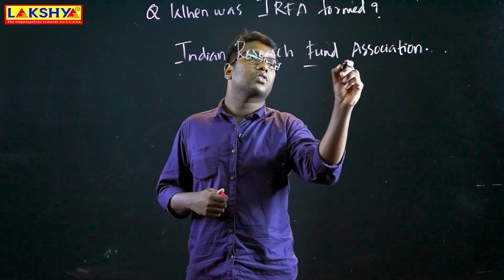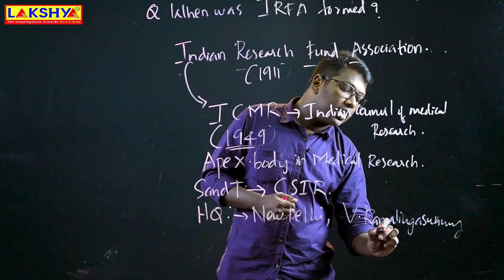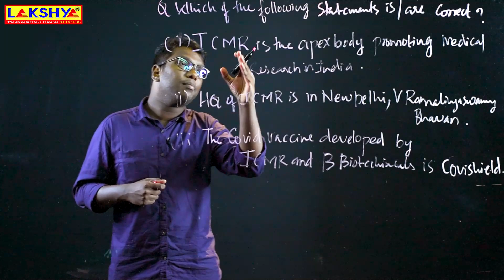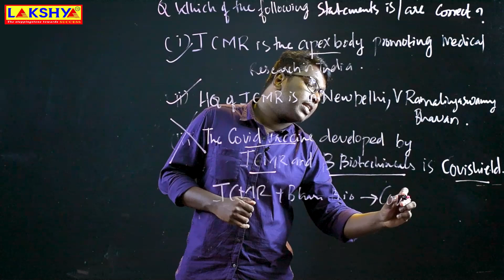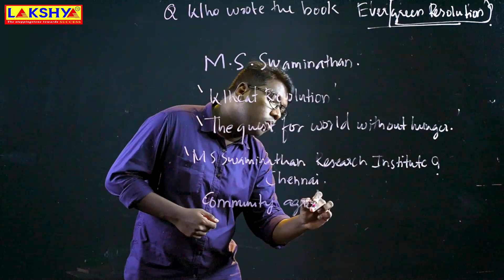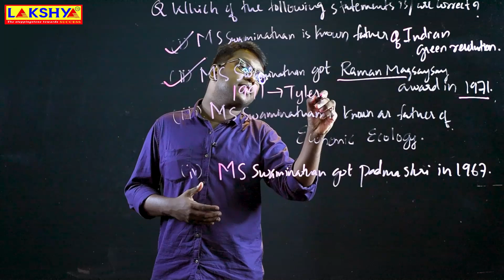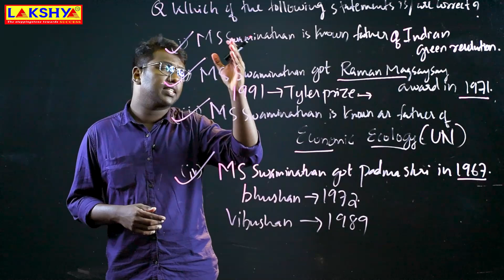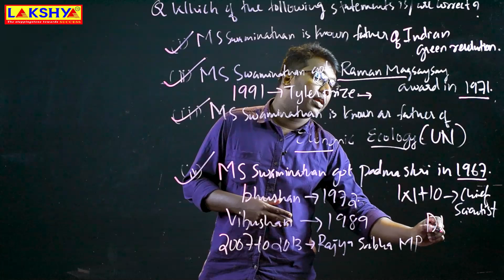PSC | Science and technology | previous and model questions explanation| PART-2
ലക്ഷ്യയുടെ ആപ്പിനെ കുറിച്ചുള്ള കൂടുതൽ വിവരങ്ങൾക്കായി വിളിക്കൂ :
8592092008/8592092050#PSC